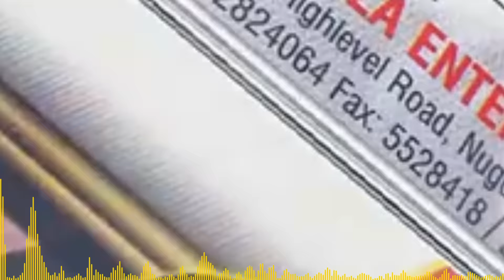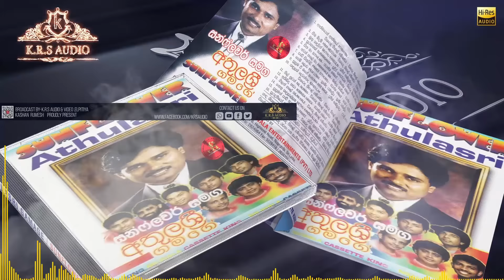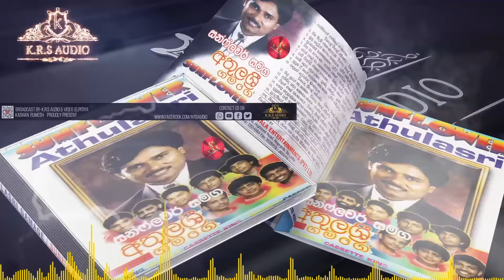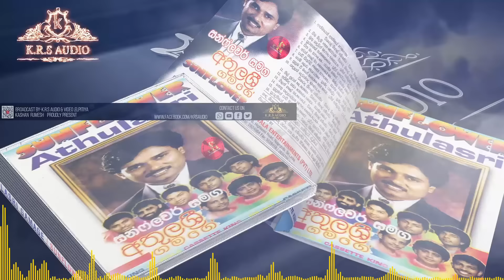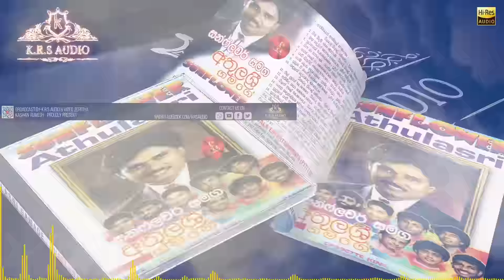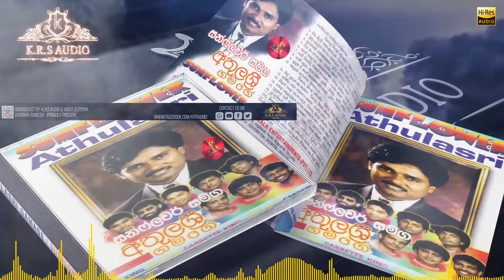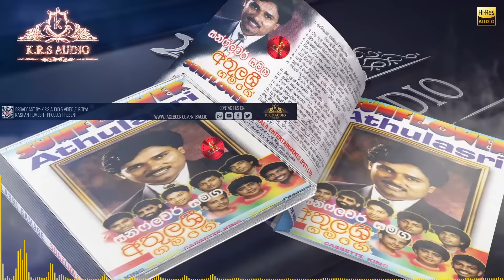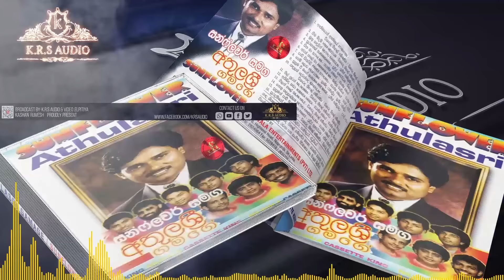සන්ෆ්ලවර් සමග අතුල ශ්‍රී ගමගේ අංක 1,Athula Sri Gamage with SUNFLOWER 1 .HQ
සන්ෆ්ලවර් සමග අතුල ශ්‍රී ගමගේ අංක 1
BROADCAST BY K.R.S AUDIO & VIDEO,ELPITIYA
KASHAN RUMESH  PROUDLY PRESENTS